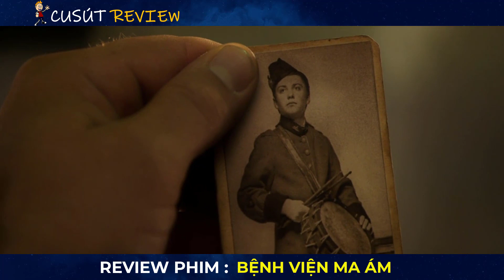[Review Phim] Cô Gái Điên Nhưng Lại Là Bác Sĩ Chữa Bệnh Tâm Thần | Bệnh Viện Ma Ám | Netflix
Hôm nay mình nói về bộ phim: Bệnh Viện Ma Ám 2014 - Stonehearst Asylum
Kịch bản: Cu Sút
Voice: Cu Sút
Edit: Minh Nguyen , HoàngTùng